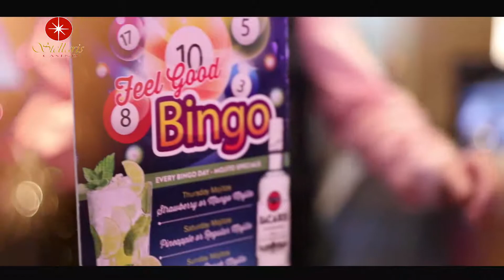Stellaris Casino Tier Dance Party